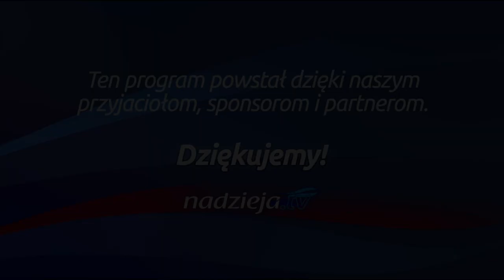Studium biblijne - 143 (12) (2013-12-21): Kosmiczny bój o charakter Boga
Studium biblijne lekcji Szkoły Sobotniej dla dorosłych (sezon 11) z 21 grudnia 2013 r., pt. "Kosmiczny bój o charakter Boga". Na podstawie kwartalnika "Lekcje biblijne 4/2013": Martin Pröbstle, "Świątynia".

STUDIUM BIEŻĄCEGO TYGODNIA: Ez 28,12-17; Iz 14,12-15; Hi 1,6-12; Za 3,1-5; 1 J 4,10; 2 Tm 4,8; Ez 36,23-27.

TEKST PAMIĘCIOWY: „I usłyszałem, jak ołtarz mówił: Tak, Panie, Boże Wszechmogący, prawdziwe i sprawiedliwe są twoje sądy" (Ap 16,7).

W STUDIUM UDZIAŁ BIORĄ: Łukasz Romanowski (prowadzący), Mariusz Mroczkowski, Stanisław Ochocki, Jan Miodoński.

Zarejestrowano staraniem zboru Kościoła Adwentystów Dnia Siódmego w Podkowie Leśnej, 14 grudnia 2013 r. w Wyższej Szkole Teologiczno-Humanistycznej im. M. Beliny-Czechowskiego w Podkowie Leśnej.